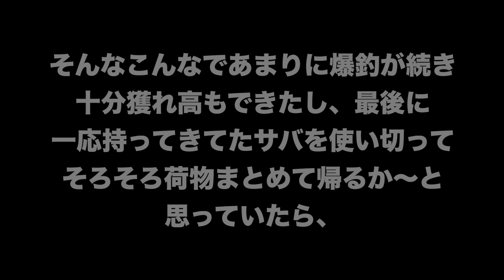【怪魚】今日こそ坊主を回避しようとしたらまさかの結果に...釣りリベンジ！！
🐠🐡🐟🎣ϵ( 'Θ' )϶

☆プロフィール（ーωー）
主に自分の好きなことを上げて行ってます

フリー音楽素材 H/MIX GALLERY【管理者】秋山裕和さん